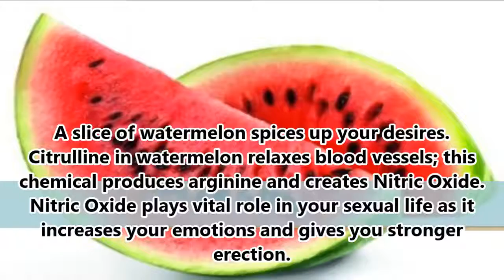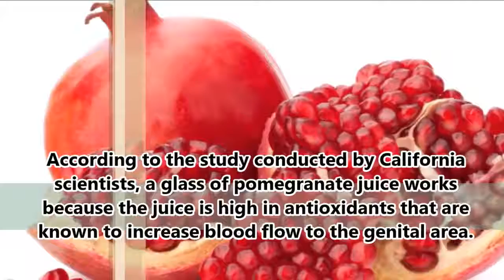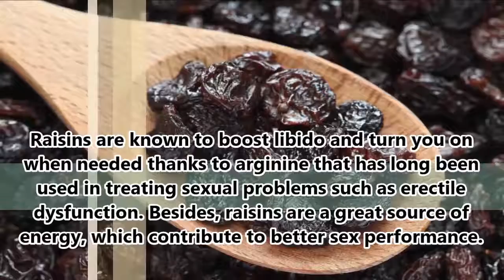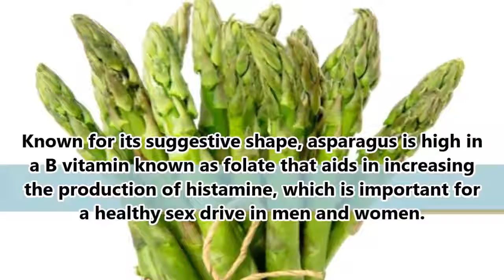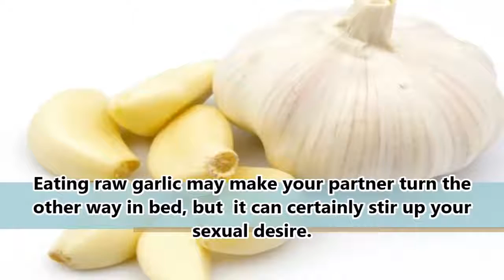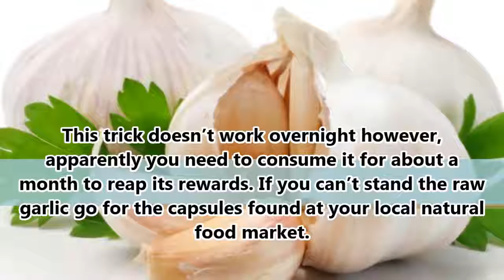15 best foods As a natural viagra | Zinta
15 best foods As a natural viagra | Zinta
15 best foods As a natural viagra | Zinta
15 best foods As a natural viagra | Zinta
15 foods As a natural viagra | Zinta

1. Watermelon
2. Pumpkin Seeds
3. Pomegranate
4. Eggs
5. Oysters
6. Maca
7. Raisins
8. Spinach
9. Asparagus
10. Strawberries
11. Chilli
12. Dark Chocolate/Cacao
13. Garlic
14. Banana
15. Avocados
15 best foods As a natural viagra